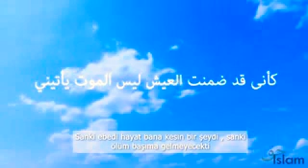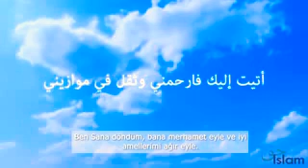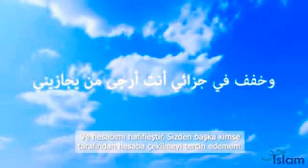Günahların çıkmaza girenlere İmam Ahmed b. Hanbel'den Muazzam Kaside-Dinleyin Kalbiniz Ferahlayacak!